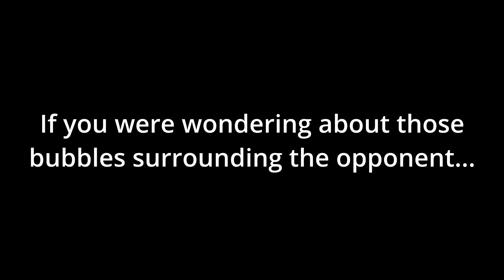[YBA] Caesar Hamon Showcase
"Looks pretty busted rn, we just gotta wait till the meta develops for anything else to be said, there are no meta defining builds at the current moment TO MY KNOWLEDGE although I didn't play the update, I mostly spent that entire day getting footage." - Skitzofrenia

Timestamps

00:00 - Caesar Hamon Skill Tree
00:20 - Tip
00:24 - Bubble Launcher
00:29 - Bubble Cutter
00:35 - Bubble Barrier
00:41 - Hamon Hypnosis
00:47 - Bubble Lense
00:56 - Deep Pass Bubble
01:05 - Outro